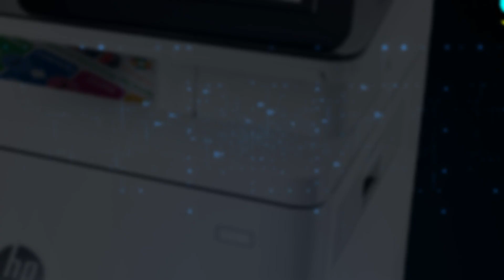Printers For Sale | Near Me | Toner Corporation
Printer Shop Near Me
Refurbished Printer, renovated, reconditioned and Refurbished photocopiers and printing machines, offer high-caliber, previously owned gear at limited costs. There are a few advantages to purchasing a refurbished printer. The issue is, not every person understands the advantage in doing as such or where to locate one. when purchasing a restored printer, you can be guaranteed that the printing machines and photocopiers are held to various high-quality standards and should fill in too, if worse than a shiny new printer. Yet, the pre-eminent benefit of a renovated printer is the fact that they are definitely a lot less expensive.

One may expect that purchasing a repaired/refurbished printer would be slightly less expensive than the new, however they probably won’t understand the amount that they would actually be saving. Buying a refurbished printer or copier could prompt a huge budget reduction. Purchasing restored hardware can save your business a lot of cash, particularly in the event that you are buying several machines. In this manner, the best advantage of buying a refurbished gadget is the cost. Your business can set aside money up to 80% when buying a repaired printer rather than a brand new one.

A refurbished printer has been recently utilized and has been re-established to a practically new condition. It works just as brand new one, however it substantially less expensive on the grounds that it has been utilized and revamped. A Brand-new Printer or copier will cost you thousands particularly on the off chance that you need a huge machine that can deal with countless prints every day.

Used & Refurbished Printers & Copiers
Purchasing a refurbished printer shields a pre-owned printer from winding up in another land fill. Electrical waste is a critical patron of ecology issues around the planet, and purchasing revamped hardware is a substantial path for you to decrease our societal effects on the climate. By buying a refurbished gadget, you restrict utilized hardware and parts from winding up in a land fill site consequently lessening your business’ green impression.

Refurbished printers and copiers are methods for recycling. A pre-owned machine isn’t disposed of rather it is returned and remodeled. This is an extraordinary method to broaden the life expectancy of this machine. Putting resources into a repaired unit implies that you are helping it from the waste land and limiting its carbon impression. predominantly, Buying a repaired machine is an extraordinary approach to go green in your organization.

Warranty
Numerous venders of refurbished printers will offer guarantees for their gadgets. They may likewise incorporate assistance and backing agreements to ensure your printer is very much kept up. Here at Toner Corporation, we provide a warranty with the printer (at least 90 days). This is our guarantee, not an outsider; so, you can purchase with certainty. This is a comprehensive guarantee on our refurbished items. Any disappointment of the gadget will be fixed or traded out with an identical model.

Refurbished Printers and Copiers for Sale and Lease | Reliable
Refurbished Printer
There is no industry quality check for printer refurbishment. To certain organizations refurbished signifies simply that it operates, to others it implies brushing the residue off and supplanting a couple of parts. However at Toner Corporation, we invest heavily in our refurbished printers. At the point when a printer is renovated, there are various tests that the gadget will experience to promise it’s working. Having experienced a carefully restored measure, our low utilization items are in phenomenal interior and outer condition giving the best printing and copying quality For you to Purchase or Lease.

Business name  - Toner Corporation

Business address - 1026 Rondawel Ave, Allen's Nek, Johannesburg, 1709, South Africa

Social Profiles -